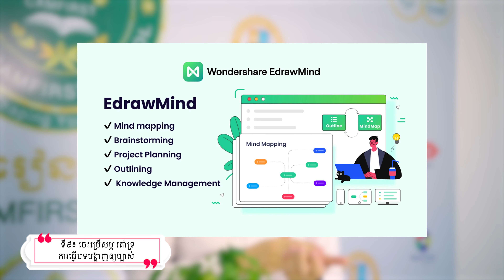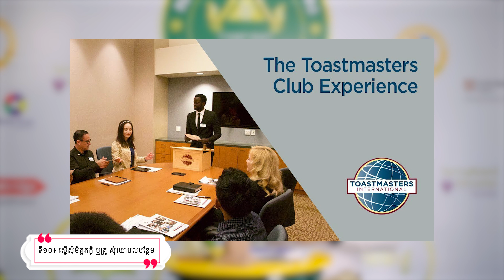The CAMFIRST SCHOOL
✍«តើធ្វើដូចម្តេចទើបពូកែជំនាញធ្វើបទបង្ហាញ?»
“How to be good at presentation skill?”
🥇 យើងផ្ដោតទៅលើ «គុណភាព» ឬ គ១៖ ការត្រិះរិះពិចារណា និងការដោះស្រាយបញ្ហា។
We have focused on «Quality» or គ១៖ Help to equip thinking mind and problem solving.
👨‍🎓ដោយ បណ្ឌិត ញ៉េប ទីណាត
By Dr. Nhep Tinat

ព័ត៌មានលម្អិត៖
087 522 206|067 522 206|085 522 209(ទីតាំងនរោត្តម)
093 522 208|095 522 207|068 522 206 (ទីតាំងទួលសង្កែ)
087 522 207|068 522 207|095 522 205 (ទីតាំងពោធិ៍ចិនតុង)